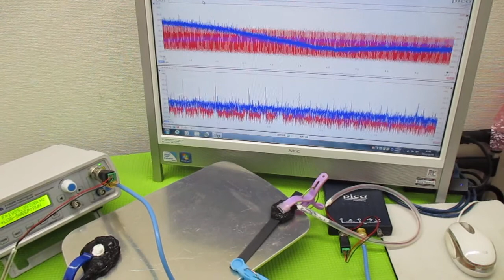メガヘルツの超音波発振制御技術 ultrasonic-labo